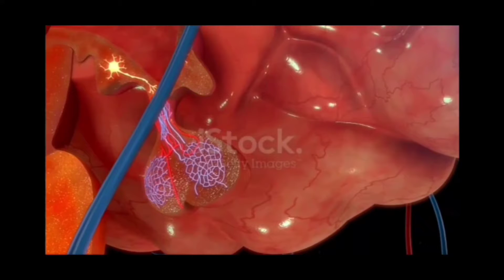chemical CO-ORDINATION and integration class 11th ncert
In this video we are discussing pituitary gland and pineal gland .
if you have any doubts regarding this topic kindly put your doubt in the comments box.